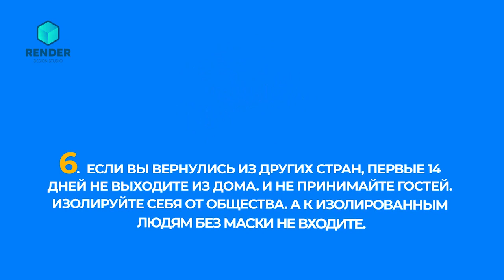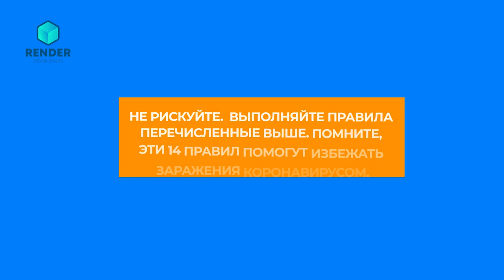14 правил которые обезопасит вас от коронавируса